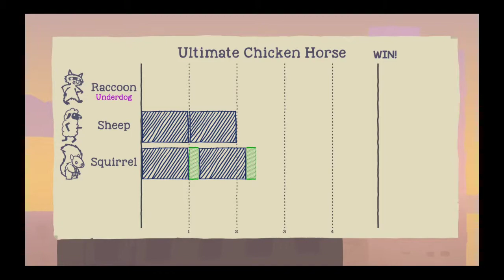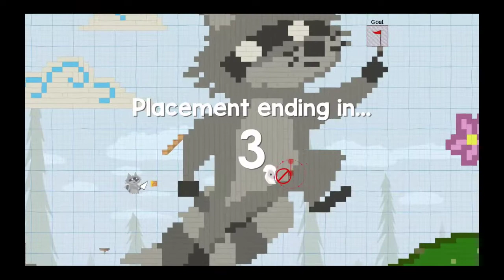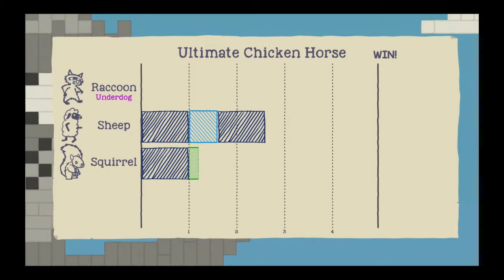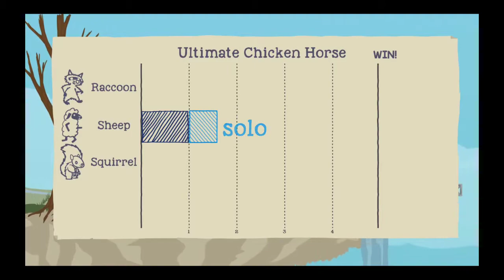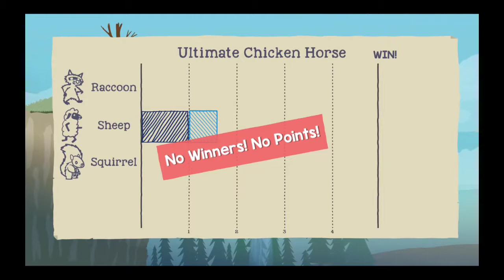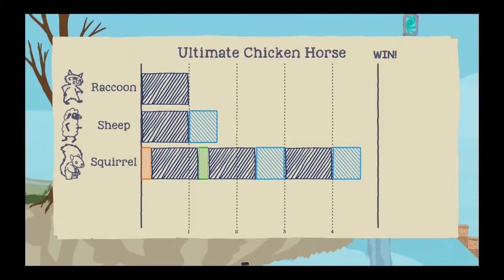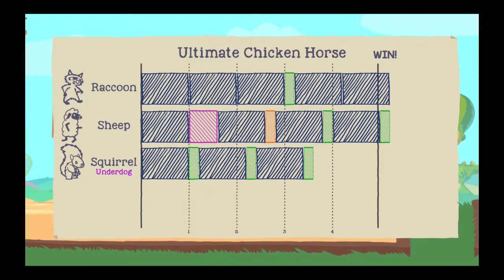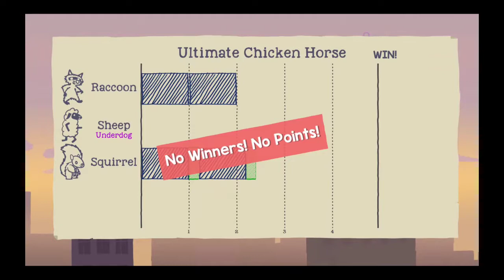ULTIMATE CHICKEN HORSE #2 | SHEEP vs SQUIRREL vs RACCOON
Your hosts: Lady Elise, SKYKILL. & Yorg